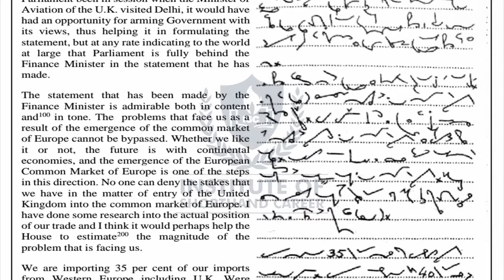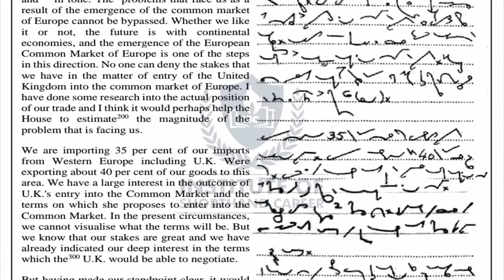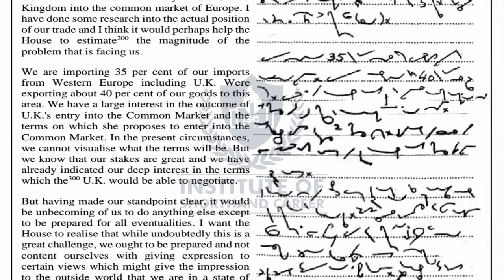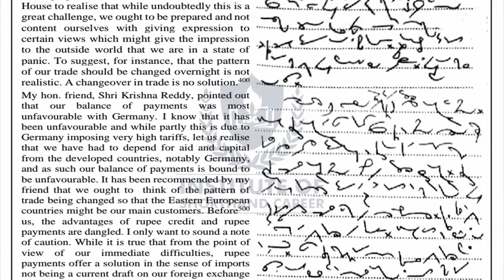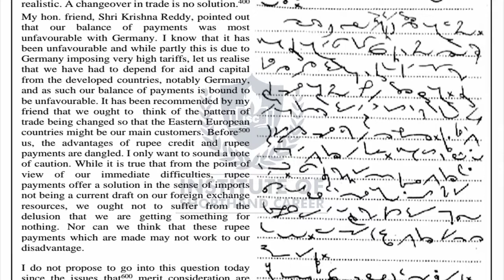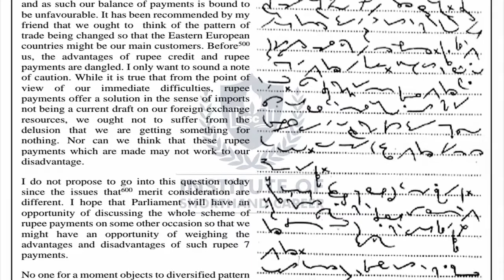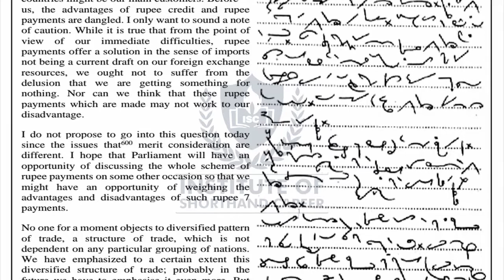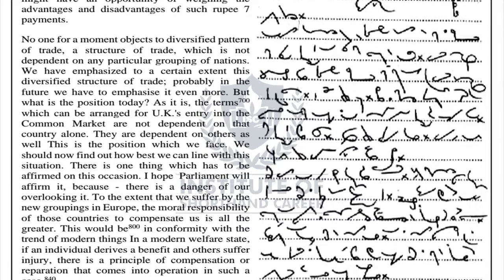#14 80 WPM | 840 WORDS | ENGLISH SHORTHAND DICTATION | TRANSCRIPTION NO.-14 | BY ISC STENO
STENO TRANSCRIPTION No.-14 IN ENGLISH | SPEED 80WPM | FOR SSC GRADE 'C' & 'D' | HIGH COURT | SUPREME COURT | DSSSB | RAILWAY | AIIMS | KVS | CBSE | DDC | AND FOR OTHER STATES STENOGRAPHER POST ALSO.